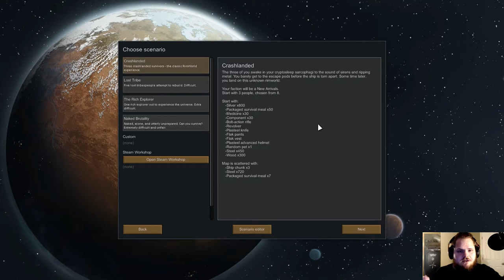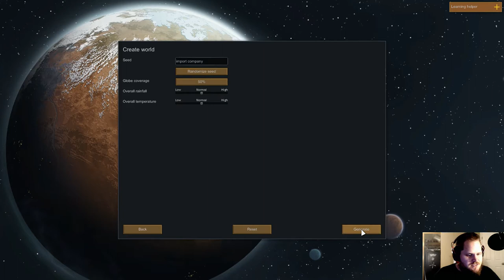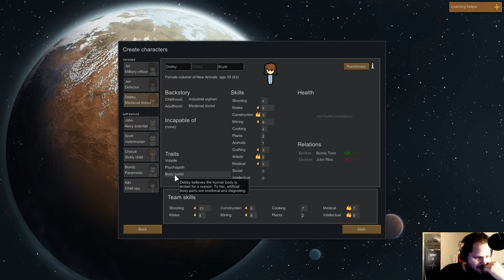Rimworld 1.O Gameplay | Episode #1 | 3 Girls: 1 Planet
Like or dislike as you see fit, but if you do either of these, please comment why. I would love to hear your feedback.